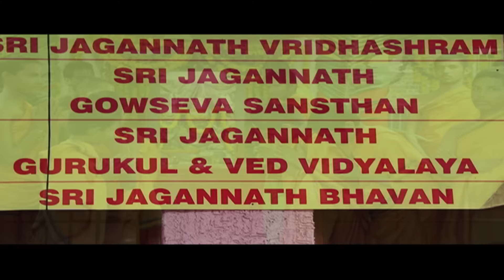बापू के लिये सभी संतो को मिलकर आवाज उठानी होगी -त्रिदंडी स्वामी श्री रामानुज जीयर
सभी संतो को मिलकर आवाज उठानी होगी ..
(२) पोक्सो एक्ट कानून जो  काग्रेस के समय काल में बना हैं , उसका दुर्यप्रयोग करके बापू जी को फसाया गया हैं ।
(२) संत आशाराम जी बापू के उपर राजनीतिक षडयंत्र भी किये गये हैं . ।
(३) समाज को इन सब बातो पर गौर करना चाहिये । ...